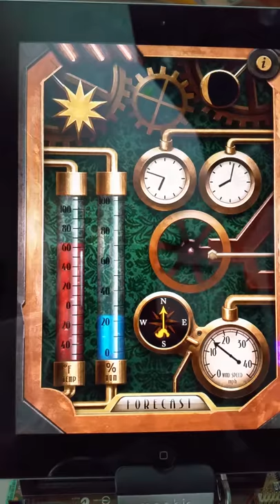Steampunk Weather Station